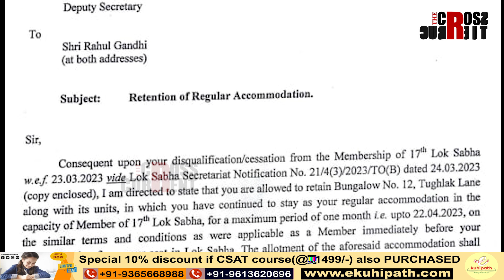অঘৰী হ’ল ৰাহুল গান্ধী। আৱেগময় পৰিৱেশত ১২ টোঘলক লেন ত্যাগ ৰাহুল গান্ধীৰ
''মায়ে মোক কৈছিল আমাৰ ঘৰ নাই।'' অঘৰী হ’ল ৰাহুল গান্ধী। আৱেগময় পৰিৱেশত ১২ টোঘলক লেন ত্যাগ ৰাহুল গান্ধীৰ। ক'লৈ যাব 'ডিচকোৱালিফাইড এম পি?'